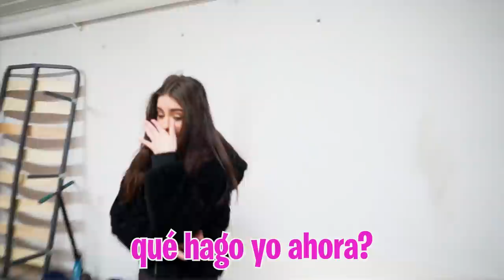ARTA HA MUERTO...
El otro día entraron a robar a casa y se llevaron muchas de mis cosas, pero este momento lo vamos a aprovechar para gastarle una broma a mi vecina y decirle que estoy muerto para ver como reacciona.